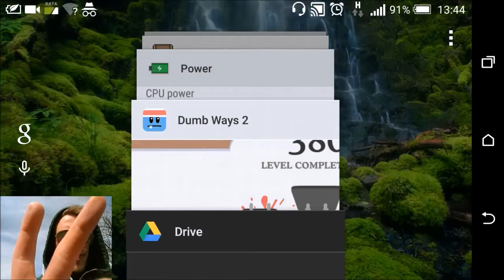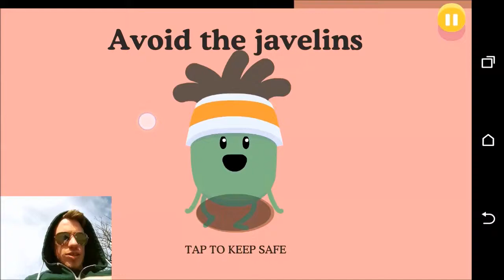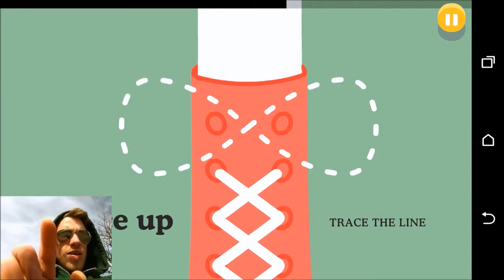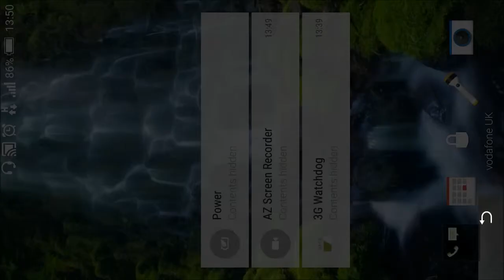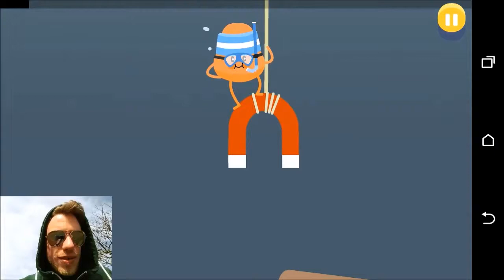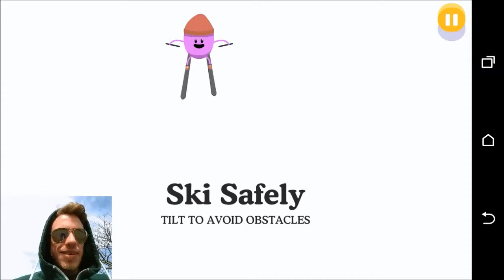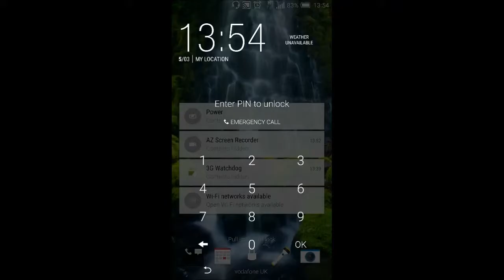Lets Play Apps | Dumb Ways to Die 2 (#1) - Willy B in Grumpy Rehab Mode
'The Whole World is at Steak'.